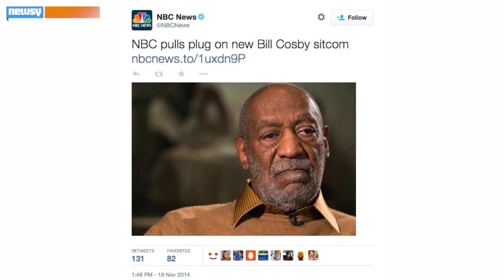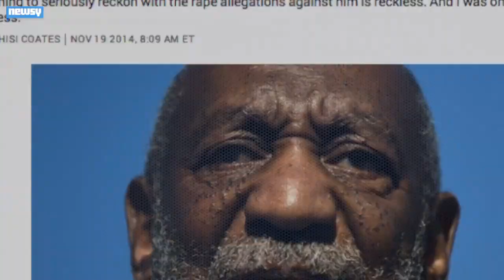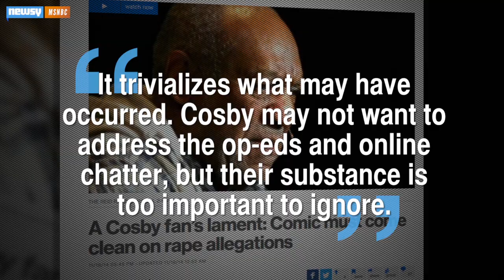Networks Back Away From Bill Cosby After Assault Claims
With several women now claiming to have been drugged and assaulted by Cosby, NBC, Netflix and TV Land are all distancing themselves from the comedian.